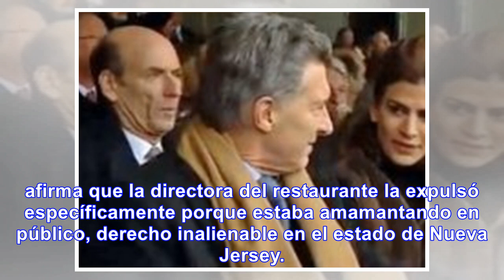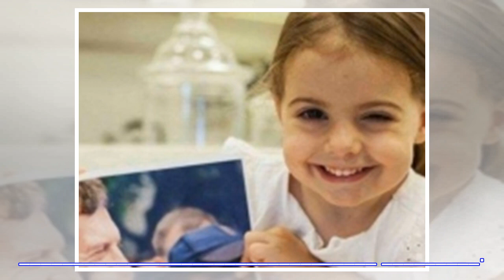Mujer expulsada de McDonald's por amamantar a su perro - Noticias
Mujer expulsada de McDonald's por amamantar a su perro en público McDonald's no tiene una política c...